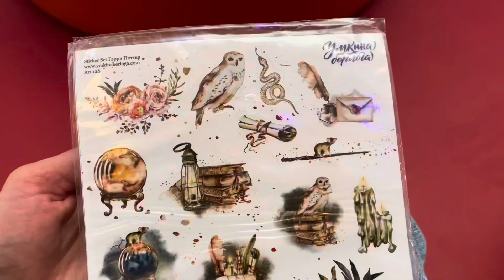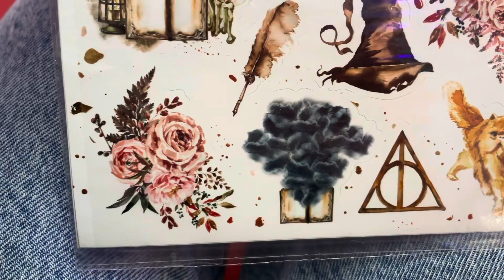Зашкварная Анна Каренина/стерлась пломба/невкусный Redbox